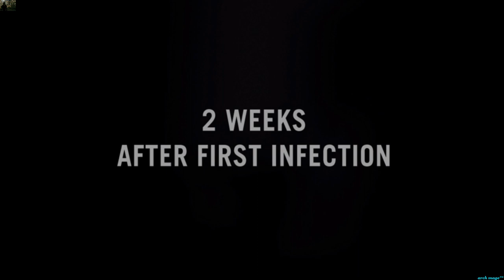Left 4 Dead welcome in zombie world serial